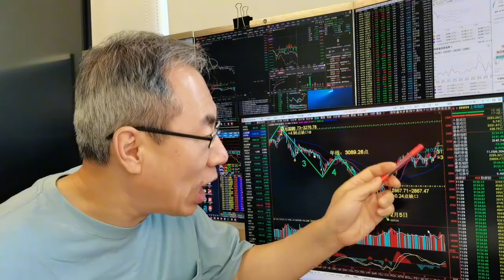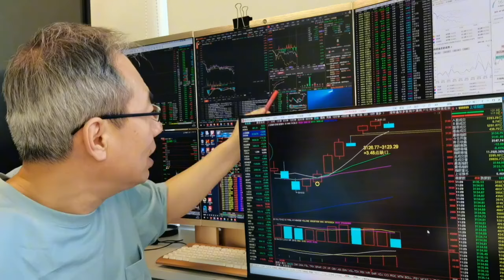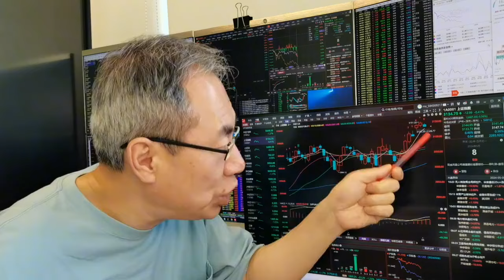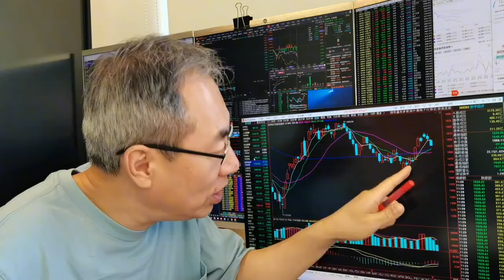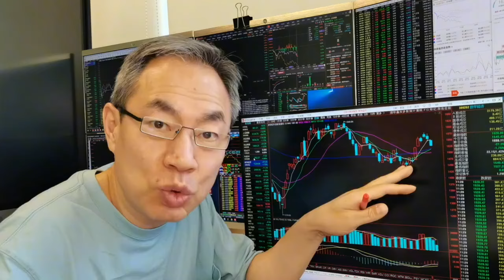外资出逃A股下跌4100股！旧能源护盘独木难支！免疫治疗逆势大涨